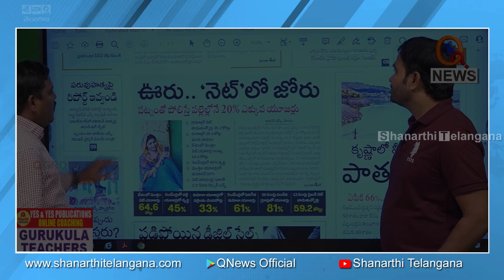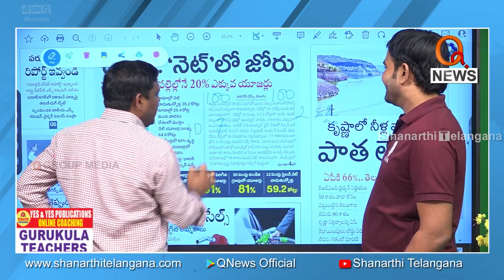ప్రతి ఒక్కరూ ట్విట్టర్ అకౌంట్ ఓపెన్ చేయండి...I Shanarthi Telangana e-paper